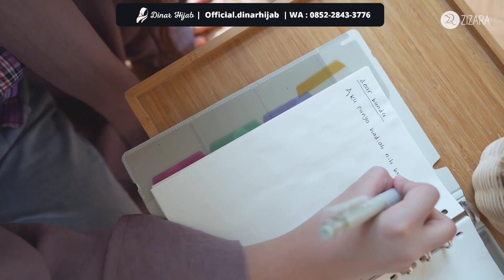BAJU LEBARAN 2024 Abinaya Family by Zizara